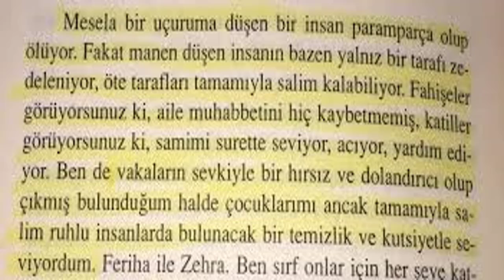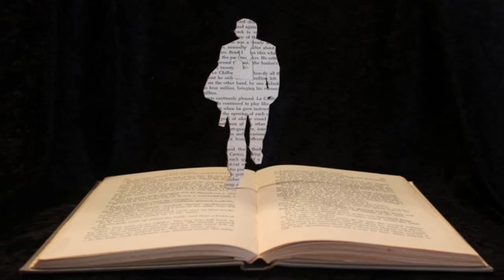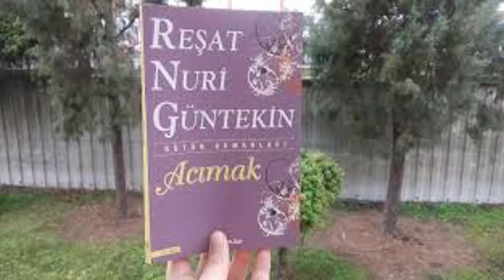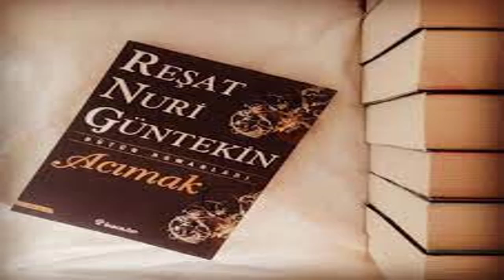Acımak Roman Özeti